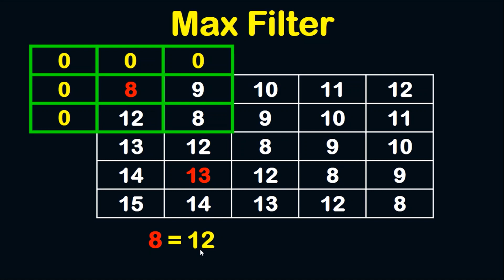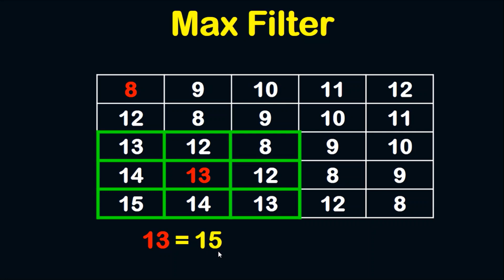Image Processing Tutorial - Max Filter Solved Example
This image processing tutorial shows a solved example on Max Filter.